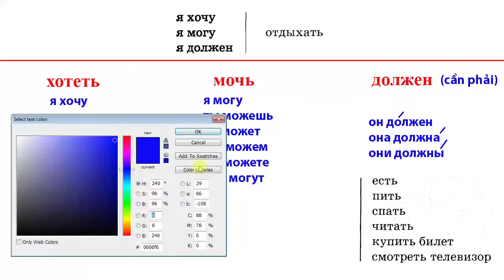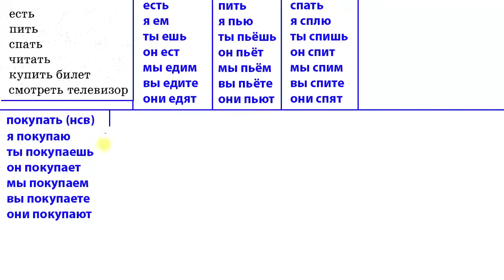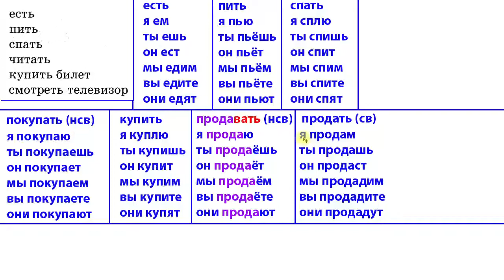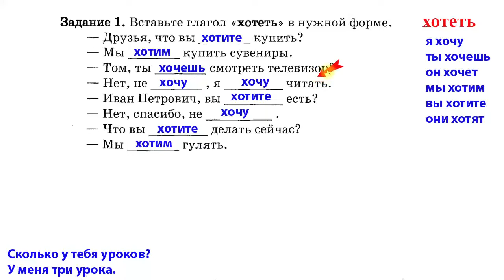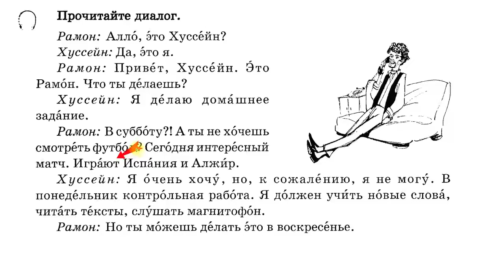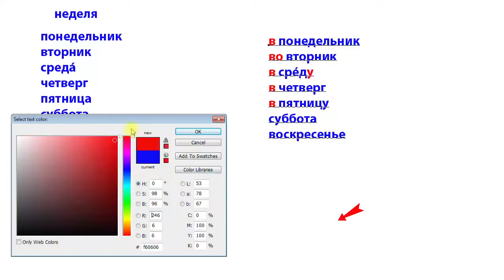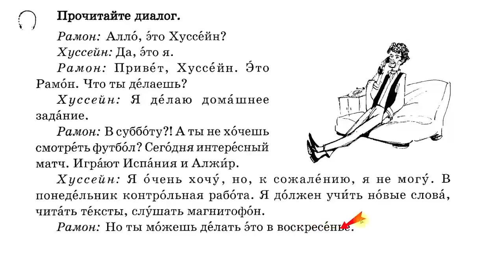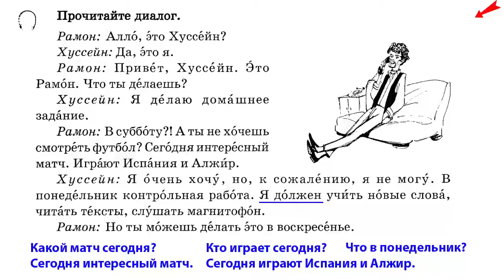Bài 17: Học tiếng Nga cơ bản khóa 1 | Phương Hoa | Thầy Hoàng dạy Online 1:1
💥► Clip name: Bài 17: Học tiếng Nga cơ bản khóa 1 | Phương Hoa | Thầy Hoàng dạy Online 1:1